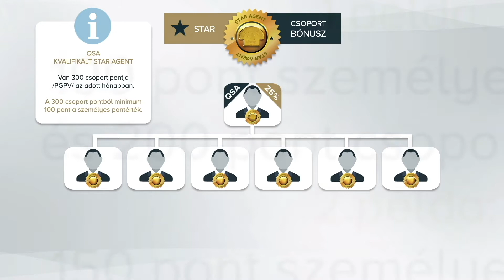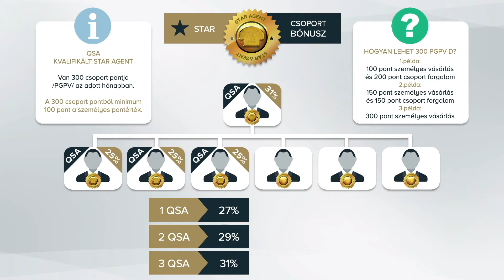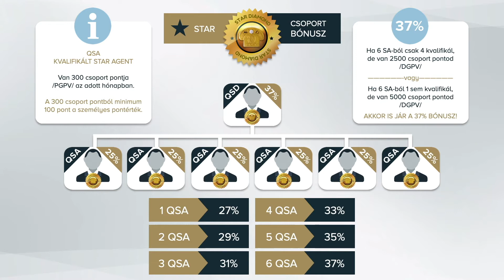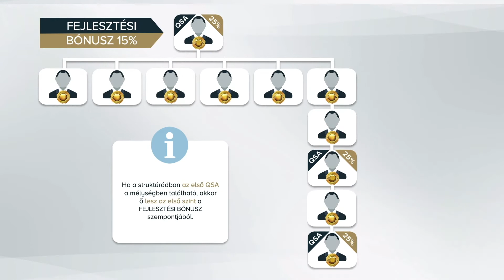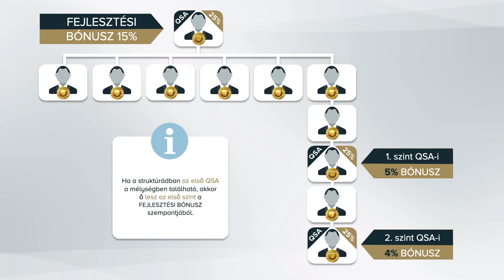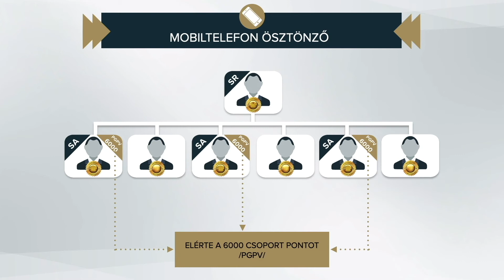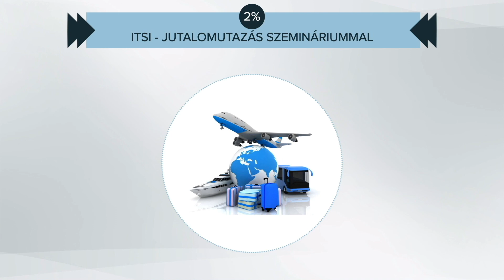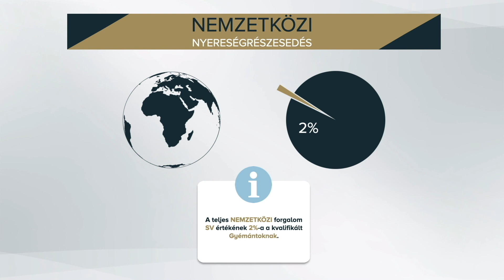DXN Marketingterv 2. rész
A Star Agent szinttől a Star Diamond szintig. Előadó: Bussy Sándor DXN Executive Gold Diamond